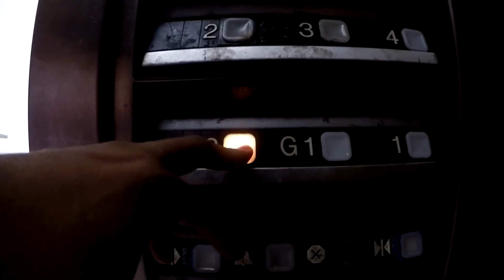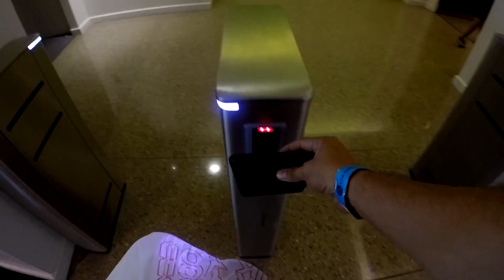Viajando Ando - Vlog 11 Una visita al LA Auto Show LAAS l GoPro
De regreso a la chamba. Esta vez dandole una visita al LAAS donde tenemos una seccion y estamos presentando nuevos vehiculos

Que carros! Q flacas! Que buen dia!